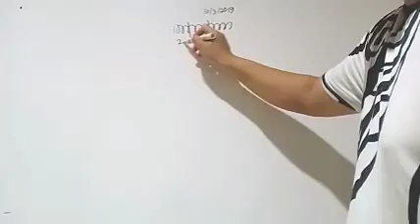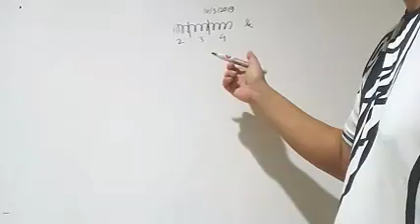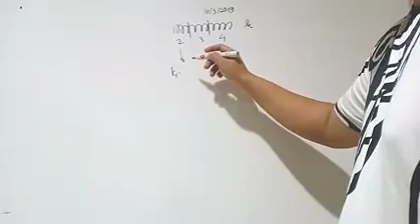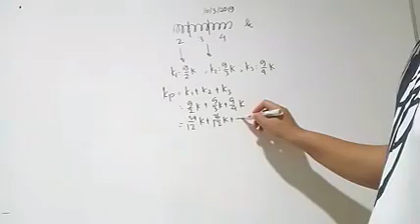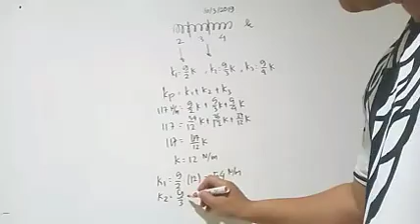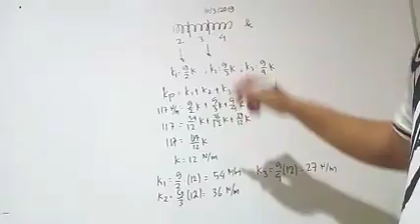Materi Elastisitas: Pembahasan persoalan pegas yang dipotong menjadi beberapa bagian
Pegas dipotong menjadi 3 bagian dengan perbandingan panjang 2:3:4 kemudian dirangkai pararel. Tetapan pegas rangkaian pararel tersebut diketahui 117 N/m, maka nilai tetapan pegas masing-masing perpotongannya dapat dihitung.